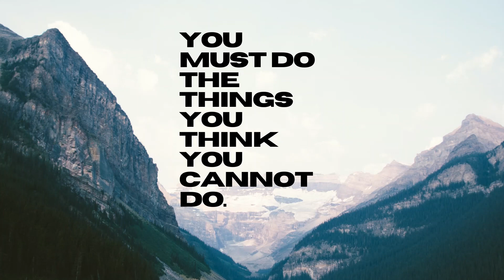Inspirational Quotes-Copyright free music-REPE_T - Chill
Want to create your own awesome beats?
Like this quote?!